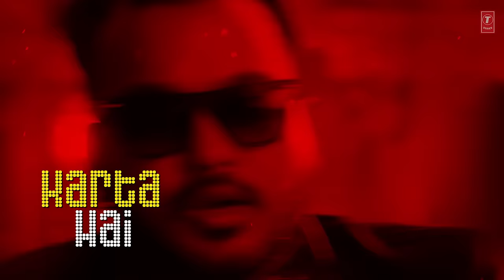LYRICAL: Tunu Tunu Video | Sherlyn Chopra feat. Vicky & Hardik | Sukriti Kakar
Presenting the video song Tunu Tunu With LYRICS featuring Sherlyn Chopra. The Music is composed by Vicky & Hardik, sung by Sukriti Kakar,  Vicky & Hardik. The Song is T-Series & Sherlyn Chopra Production.

Song : Tunu Tunu
Featuring Sherlyn Chopra, Vicky & Hardik
Singers: Sukriti Kakar, Vicky & Hardik
Lyrics : Hardik Acharya
Music Arranged & Produced By: Vicky & Hardik
Mixed & Mastered By: Tosief Shaikh
Assistant Mixing Engineer: Prasad Maha
Vocals Recorded at VH Music Studio
 DOP : Sarfraz Khan
Editor: Adely Pereira
Choreography & Direction : Rohan Rokade
Creative Director: Vivek Sharma
Art Director: Avishek Bose
Costume Designing & Styling: Reza Shariffi
Hair & Make-up of Sherlyn Chopra: Vidya Jagtap
Executive Producer: Rajendra Toraskar
VFX & DI: Paperboyz Studioz
Publicity Design by Lalji Wagh (VOW) Music on: T-Series